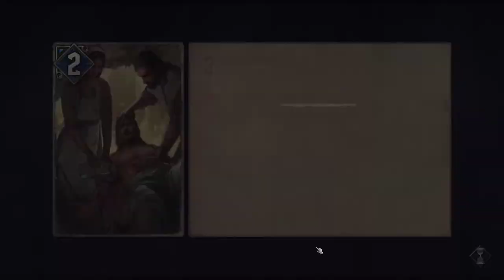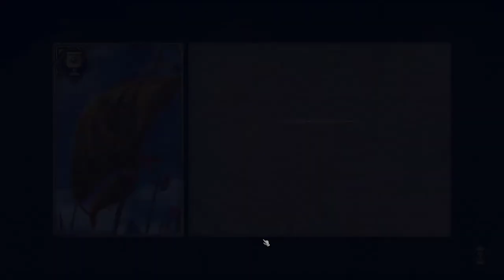Lets Play ThroneBreaker Gameplay Walkthrough Part 1